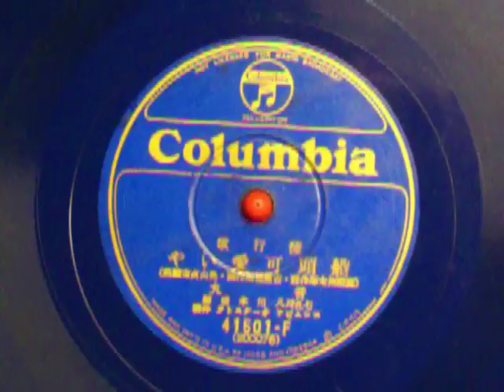船頭可愛いや 音丸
音丸　（高橋掬太郎作詩・古関裕爾作曲・奥山貞吉編曲）
七孔尺八　川本晴朗
コロムビアーオーケストラ　伴奏　ｺﾛﾑﾋﾞｱﾚｺｰド　41501－F　（200076）

アメリカコロムビアプレス盤　レコード盤号　原盤番号は現地番号になっております。